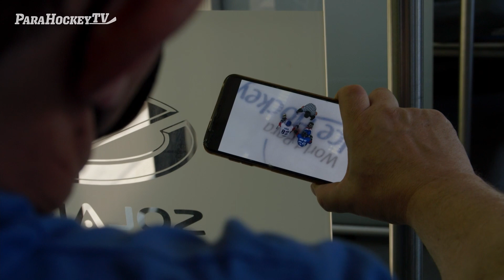Den s týmem SVK | Para Ostrava 2021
Strávili jsme den s nováčky na Mistrovství světa v para hokeji Ostrava 2021 - týmem Slovenska.